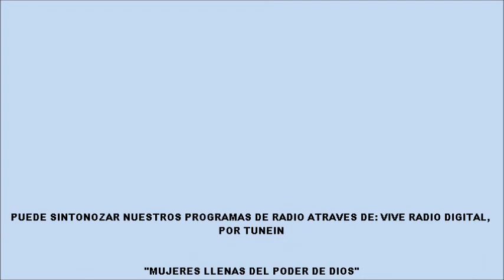TEMPLO CRISTIANO GETSEMANI. Apopka, Florida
Tu, tienes la desicion de elegir(libre albedrio)
Pastor: Bernardo Mateos.
Puede vernos en vivo, domingo 6:00 pm y viernes 7:30 pm
Atraves de facebook. CONEXION JUVENIL.